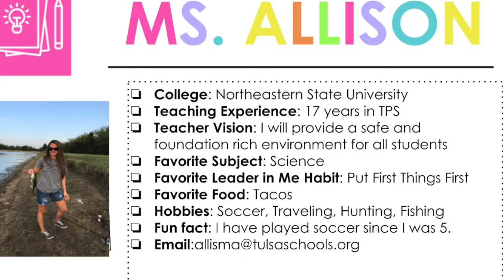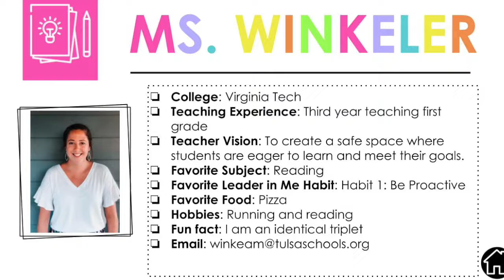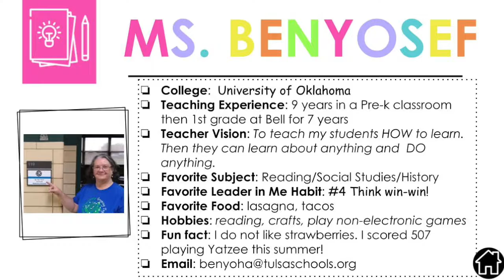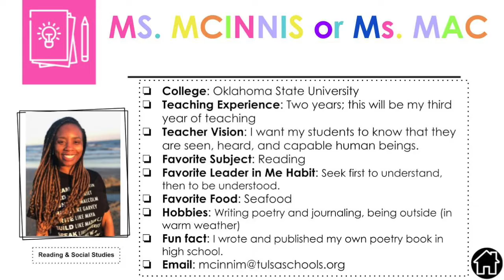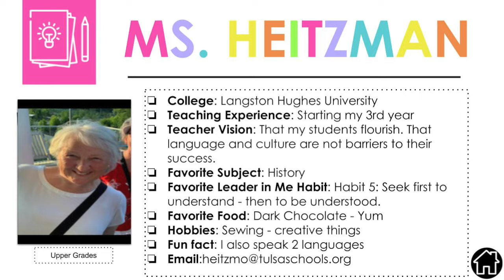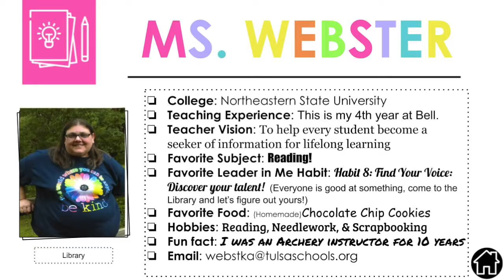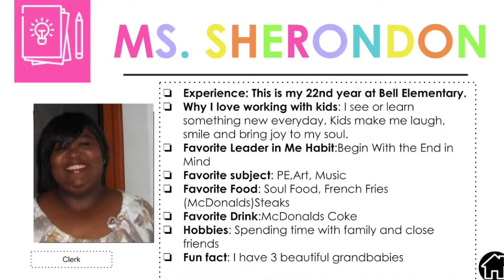AGB Meet the Teacher Video